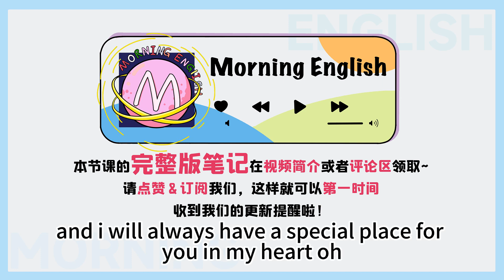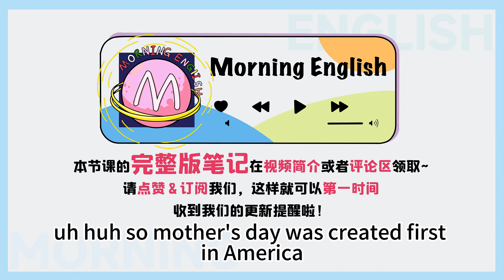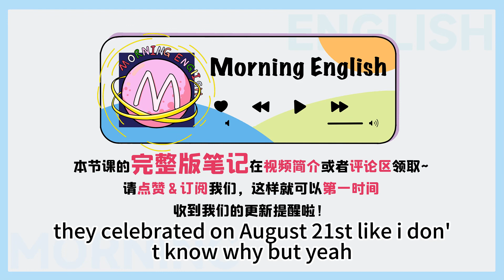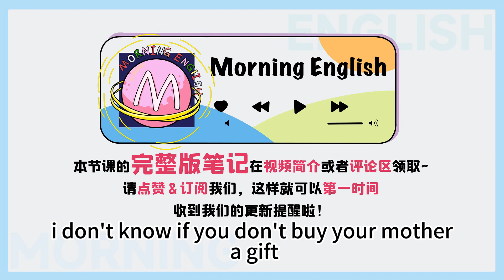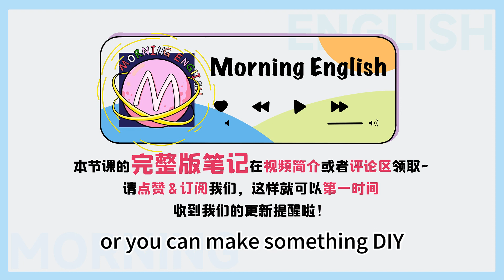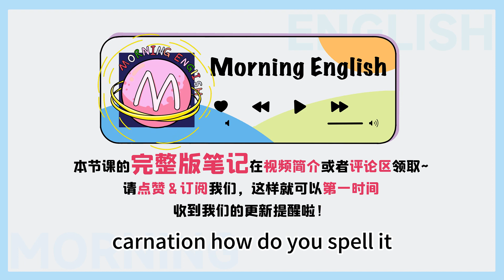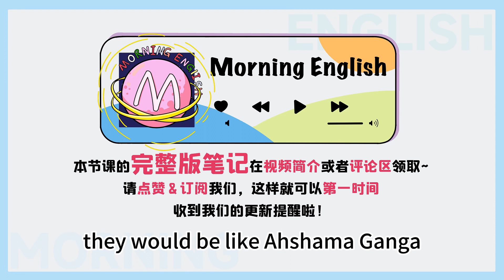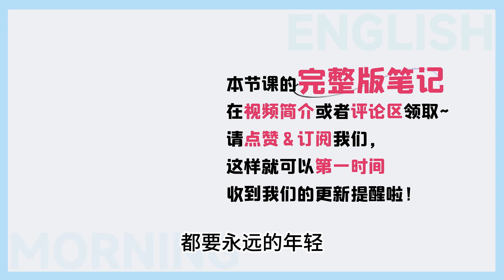送給媽媽的英文祝福語，趕緊收藏！